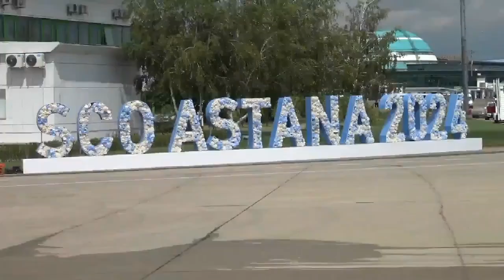Prime Minister Muhammad Shahbaz Sharif arrived in Astana, the capital of Kazakhstan.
‏وزیرِاعظم محمد شہباز شریف کا دورہِ قازقستان

وزیرِاعظم محمد شہباز شریف قازقستان کے دارالحکومت آستانہ پہنچ گئے۔

آستانہ کے نور سلطان نذر بائیوف بین الاقوامی ہوائی اڈے پر قازقستان کے وزیرِاعظم اولہاز بیکٹونوف، قازقستان کے نائب وزیرِاعظم علی بیک بیکایوف، آستانہ شہر کے میئر زہینس قاسم بیک، قازقستان میں تعینات پاکستان کے سفیر نعمان بشیر اور دیگر سفارتی عملے نے وزیرِاعظم کا استقبال کیا۔

وزیرِاعظم 3 اور 4 جولائی 2024 کو آستانہ، قازقستان میں شنگھائی تعاون تنظیم کونسل آف ہیڈز آف اسٹیٹ اجلاس (CHS) اور ایس سی او پلس SCO Plus کے سربراہی اجلاسوں میں شرکت کریں گے۔

وزیرِاعظم سربراہی اجلاس کے موقع پر شریک رہنماؤں سے ملاقاتیں بھی کریں گے۔‏وزیرِاعظم محمد شہباز شریف کا دورہِ قازقستان

وزیرِاعظم سربراہی اجلاس کے موقع پر شریک رہنماؤں سے ملاقاتیں بھی کریں گے۔